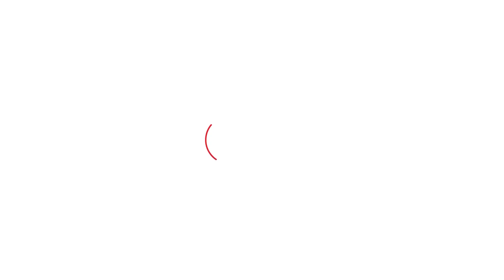Amritpal Singh : गिरफ्तारी से पहले भाषण के जरिए लोगों को भड़काया| Haryana Tak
अमृतपाल का ये वीडियो गिरफ्तारी से कुछ घंटे पहले का है। इस वीडियो में अमृतपाल सरकार से बगावत की बात कर रहा है। अमृतपाल ने पुलिस और सरकार को  लेकर कहा कि सच्चाई सामने आ गई है। ये मेरी गिरफ्तारी नहीं शुरुआत है। अमृतपाल ने गिरफ्तारी से पहले गुरुद्वारा में संबोधन किया और दोबारा पंजाब को खालिस्तान के लिए भड़काता दिखा। सीधे तौर पर कहा- ये लड़ाई अभी जारी है.